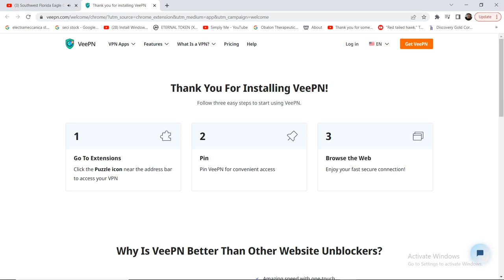SWFL Bald Eagles 12/08/2022 13:22